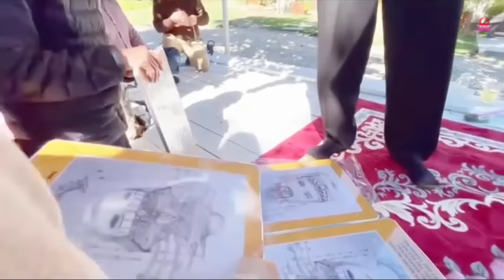Hội long hoa đã khai mở, mùa xuân Di Lạc - Thiên Tâm Đạo